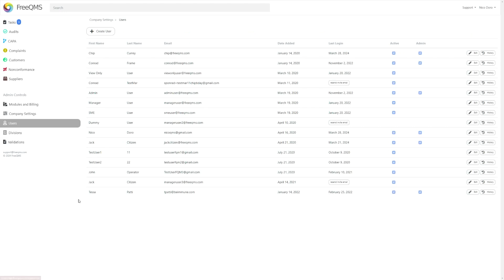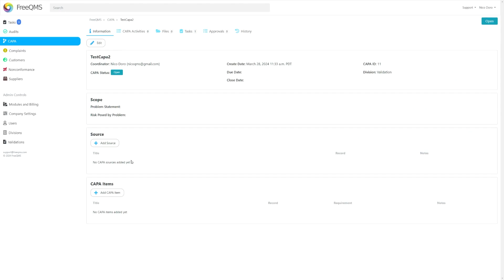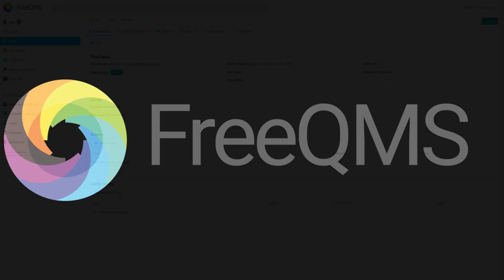5 Minute QMS: CAPA Module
Join our "5 Minute QMS" series as we explore the CAPA module in FreeQMS!

Just log in, create a CAPA form with ease, and manage tasks effortlessly.